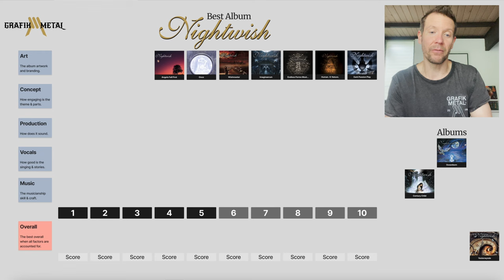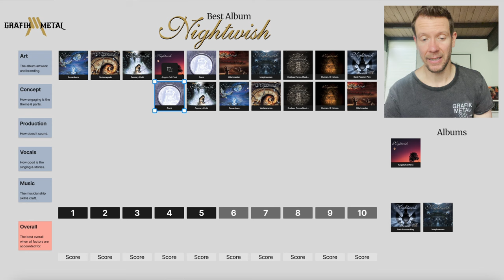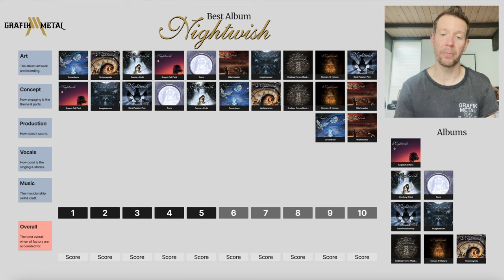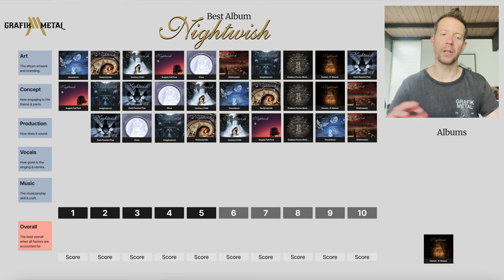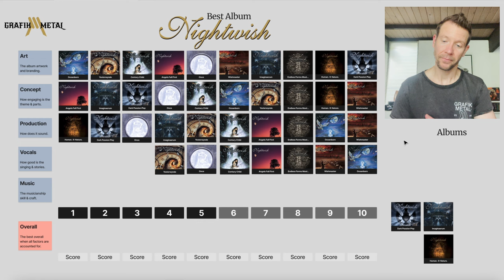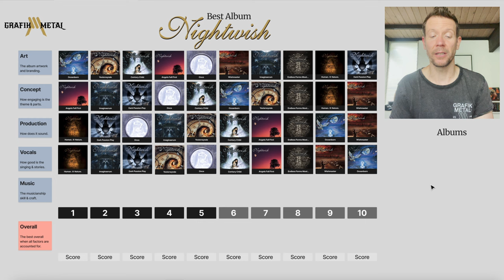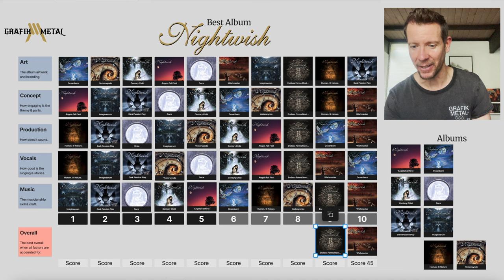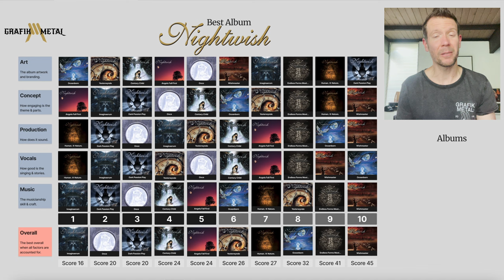Ranking All 10 Nightwish Albums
We rank all 10 Nightwish albums. Grafikmetal style factoring in the art, concept, production, vocals, and music. We than give you the overall picks factoring all the elements.

🫵 HIRE US 🫵
Are you a band, studio, or simply got an idea you need help with? Grafikmetal is a kick ass multidisciplinary brand and design studio and would love to help.

Nightwish is a Finnish symphonic metal band from Kitee, Finland. The band was formed in 1996 by lead songwriter and keyboardist Tuomas Holopainen, guitarist Emppu Vuorinen, and former lead singer Tarja Turunen. Since then many members have been a part of the band including: Jukka Nevalainen, Sami Vänskä, Anette Olzon, Marko Hietala, Floor Jansen, Troy Donockley, Kai Hahto, and Jukka Koskinen

They have released up to this point 10 studio albums (which we are ranking today) which include:

Angels Fall First (1997)
Oceanborn (1998)
Wishmaster (2000)
Century Child (2002)
Once (2004)
Dark Passion Play (2007)
Imaginaerum (2011)
Endless Forms Most Beautiful (2015)
Human. :II: Nature. (2020)
Yesterwynde (2024)

Chapters:
0:00 Intro
1:00 The Ranking Method
2:55 Ranking The Art & Branding
11:20 Ranking The Concepts
18:26 Ranking The Production
23:10 Ranking The Vocals
29:25 Ranking The Music
33:45 Overall Ranking
39:49 News & Updates

All 10 Nightwish Albums Ranked From Worse To Best
Best Nightwish Album
What Is The Best Nightwish Album?